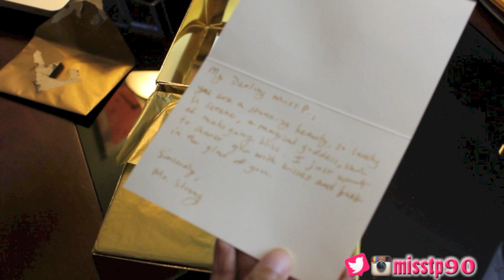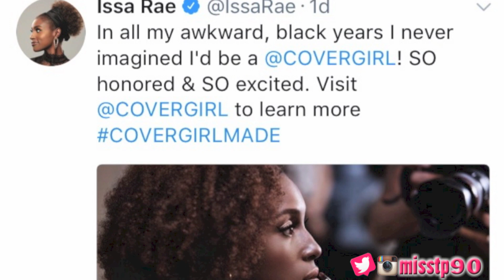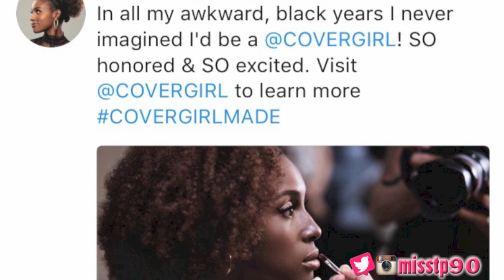Haul #4: ZaaBox Unboxing, Fenty Beauty Thoughts, & Squiggly Brows?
Include:
Background information(channel, website, etc)
How you would like to be shown on my channel?

Camera equipment I use:
Canon t4i
Canon 330HS
Canon s120
Canon g1x